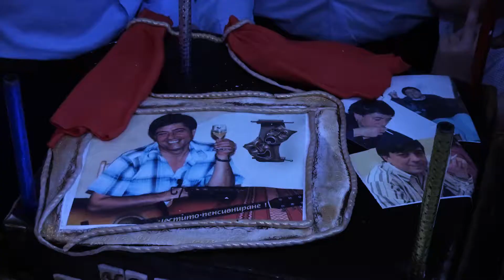ПЕНСИОНИРАНЕ ЯНИ ТРЕЙЛЪР - гр.КОЗЛОДУЙ-ВИДЕО ЦЕКОВ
ВИДЕОЗАСНЕМАНЕ, И МОНТАЖ РУМЕН ЦЕКОВ ЗА КОНТАКТИ:  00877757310  и  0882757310